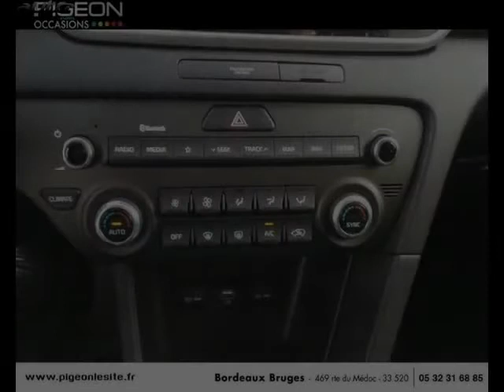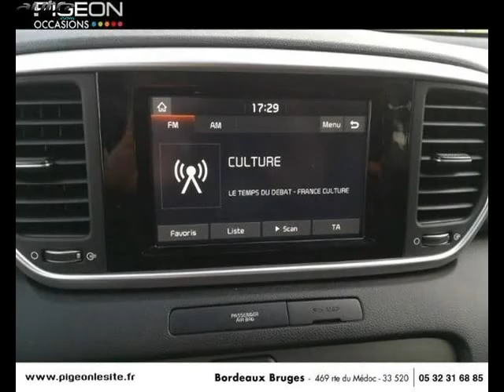Kia sportage occasion visible à Villenave-d'ornon présentée par Kia bordeaux villenave d'ornon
Cette Kia sportage occasion disponible à Villenave-d'ornon dans le 33 est mise en vente par Kia bordeaux villenave d'ornon - 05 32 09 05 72 - tous les détails sont